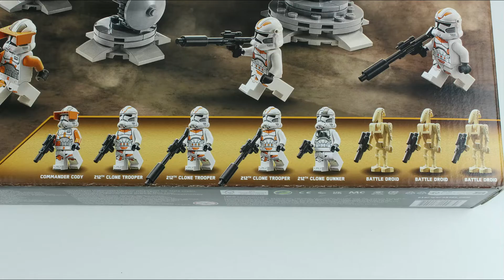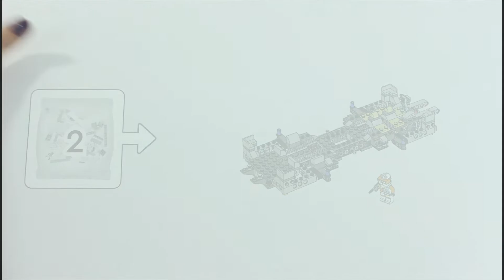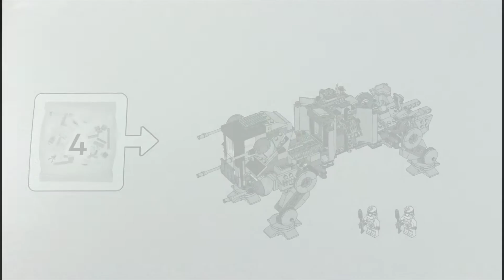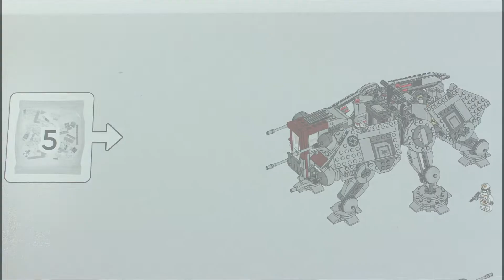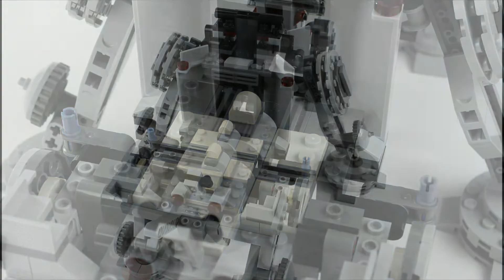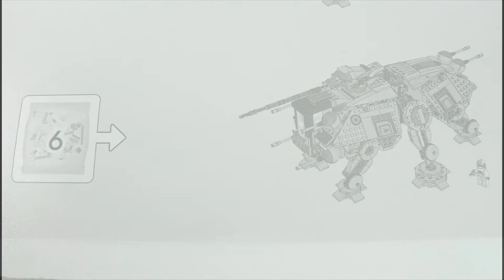LEGO Star Wars 75337 AT-TE Walker - Fantastic Speed Build !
This Lego set was build for Lego fans all around the world - of any ages.
I have never made a video with such a big set before, and took a lot of time finishing, but it was all worth it! I had such fun putting it all together.
With this video I could not get myself to rip it all apart in the end - although it makes a pretty good ending ( see my other videos ).

I love making the stop motion, and I truly hope that you enjoy them as well.

This Lego set comes with 1082 pieces - including Battle Droids and Commander Cody!

Video chapters :
0:00 - Intro
0:48 - First bag
1:26 - Second bag
3:26 - Third bag
5:31 - Fourth bag
7:33 - Fifth bag
9:24 - Sixth bag
11:41 - Shots fired !
12:00 - Playtime ! and outro

Let me know what you think about this video in the comments below.